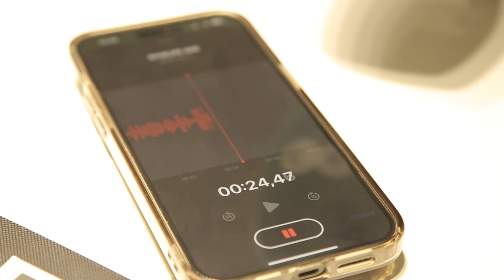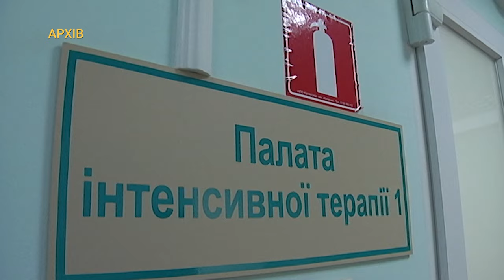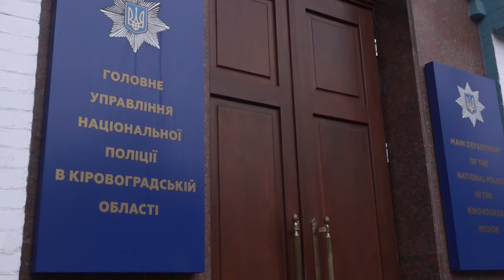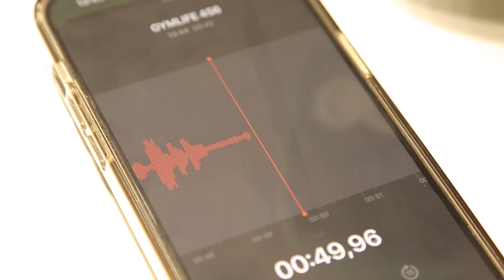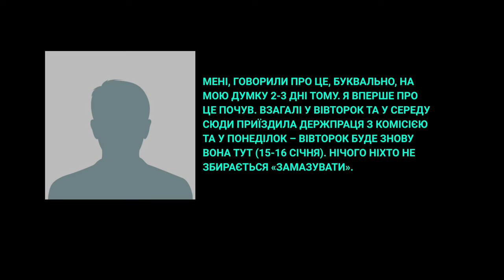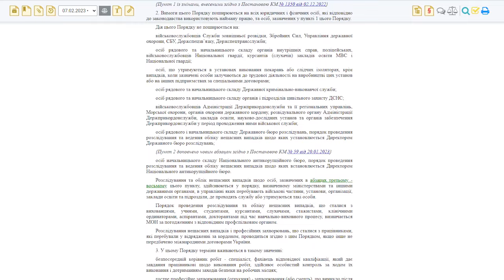Гірника придавило вагонеткою на Новокостянтинівській шахті | CBN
Забій грудної клітини та розірвана легеня. 3 січня на Новокостянтинівській шахті стався нещасний випадок. 30 річного працівника під час роботи придавило вагонеткою. Як наслідок - реанімація та довгий курс реабілітації. За словами дружини постраждалого, представники адміністрації підприємства запропонували оформити побутову травму, з чим родина не згодна.  Тож, аби зберегти свої права на компенсацію та справедливе забезпечити розслідування справи, звернулась до правоохоронців.  Наразі виробнича лінія, де стався нещасний випадок, працює. Йде службове розслідування. Розбираються у справі і правоохоронці.